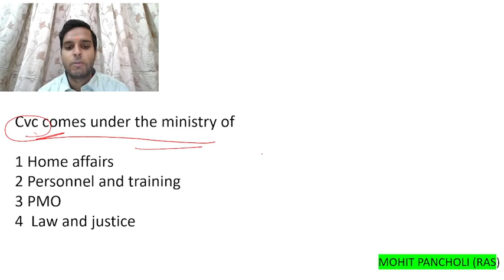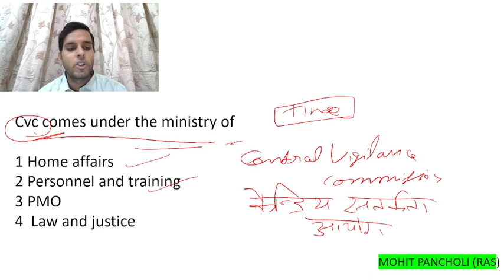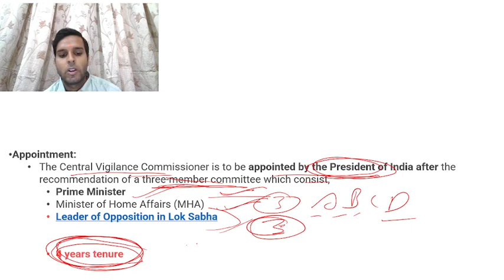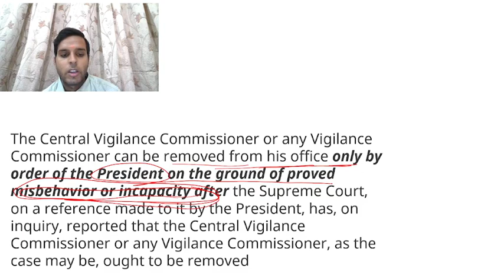सतर्कता जागरूकता शपथ //केंद्रीय सतर्कता आयोग//By Mohit Pancholi (RAS)